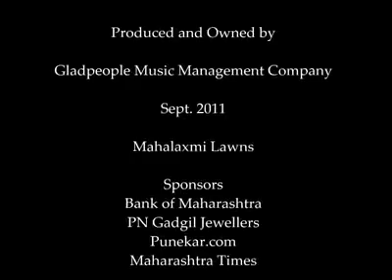Tabla solo || Pt.Kumar Bose ji || Banaras Gharana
Baba School of Music Varanasi

Pt.Kumar Bose ji - Tabla solo - Banaras Gharana